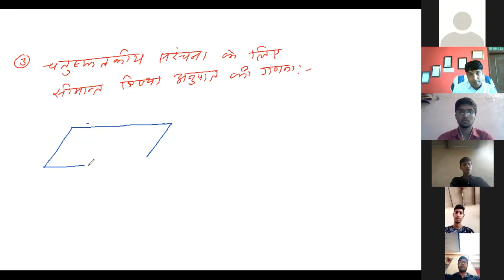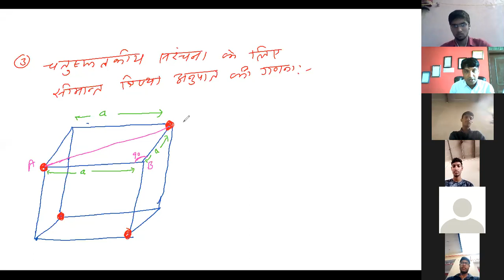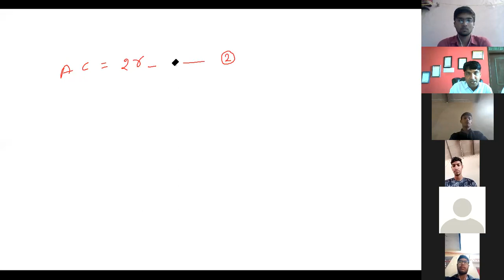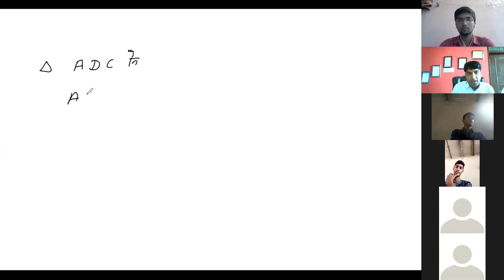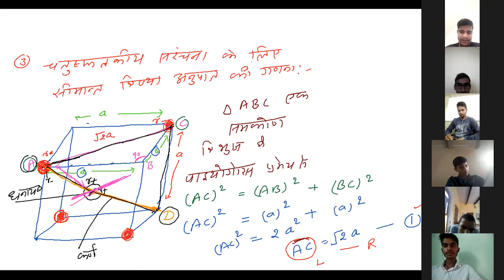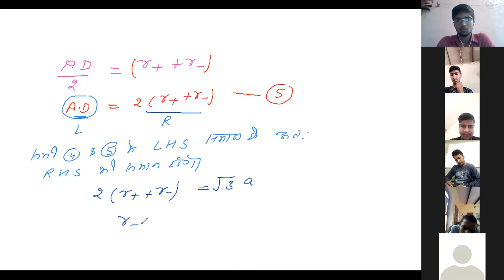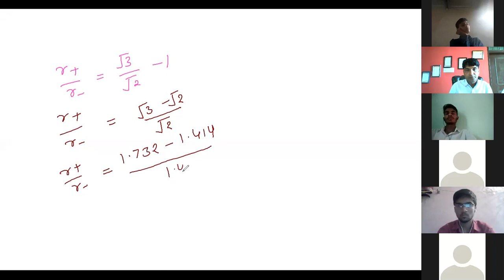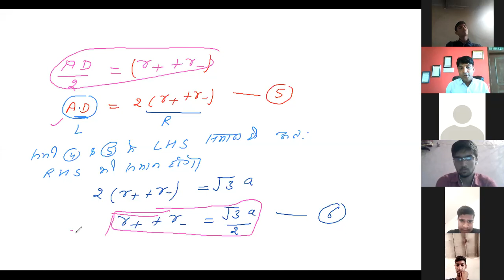tetrahedral radius ratio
B.SC FIRST INORGANIC CHEMISTRY
UNIT 1 IONIC SOLID
SHIVALIK SR.SEC.SCHOOL,BEHROR